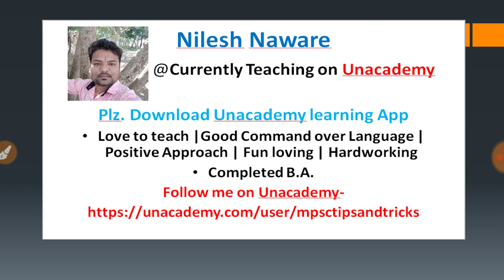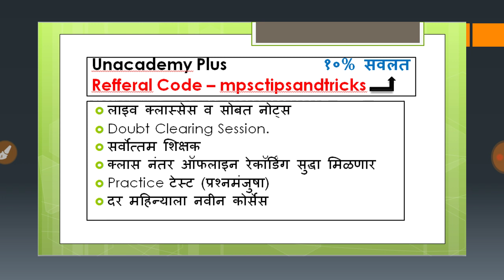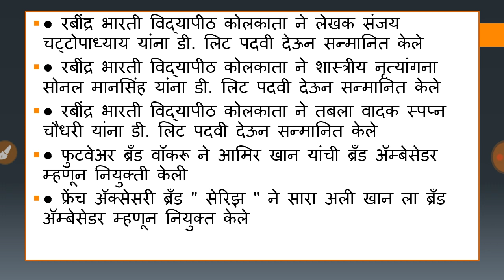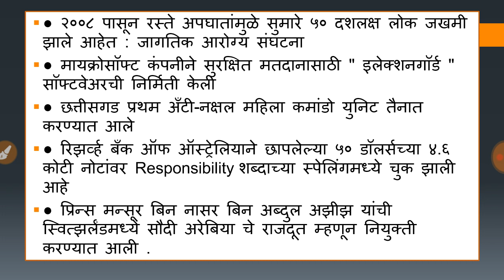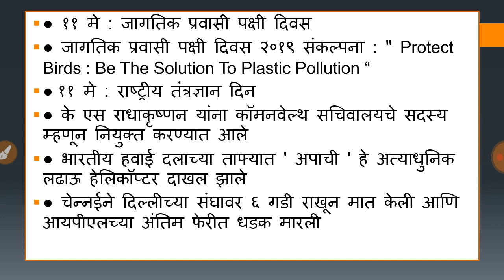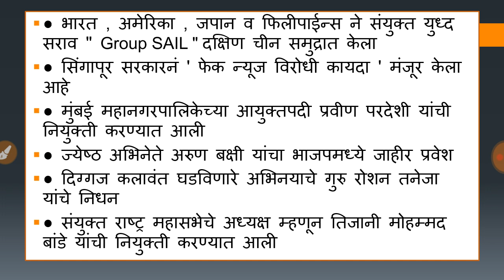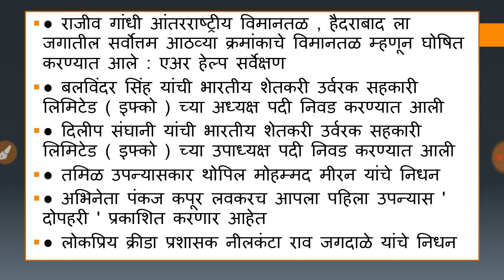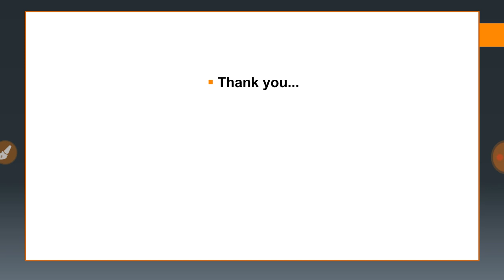चालू घडामोडी-२०१९ भाग-५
MPSCTIPSANDTRICKS BOOKS
History  -
१. आधुनिक भारताचा इतिहास by समाधान महाजन
२. आधुनिक भारताचा इतिहास by एस.एस.गाठाळ
३. आधुनिक भारताचा इतिहास by रंजन कोळंबे
४. महाराष्ट्रातील समाजसुधारक by विपुल पाटील (लोकसेवा पब्लिकेशन)
५. 11th Text Book
Geography -
१. महाराष्ट्राचा भूगोल by ए.बी.सवदी सर
२. महाराष्ट्राचा भूगोल by दीपक बाविस्कर आणि दिलीप पाटील (दीपस्तंभ पब्लिकेशन)
३. 4th - 12th State Board
४. 11th NCERT Book
Economics -
१. भारतीय अर्थव्यवस्था by रंजन कोळंबे
२. Economics Survey of India by Datta Sundaram
Polity -
१. इंडियन पॉलिटी by एम.लक्ष्मीकांत
२. भारताची राज्यघटना आणि प्रशाशन
Science -
१. कॉम्पिटिटिव्ह सायन्स by अनिल कोलते
२. विज्ञान आणि तंत्रज्ञान आणि विकास by रंजन कोळंबे
Current Affairs -
१. अभिनव इयर बुक २०२१
२. परिक्रमा मॅगझीन
३. लोकसत्ता आणि इंडियन न्यूज पेपर